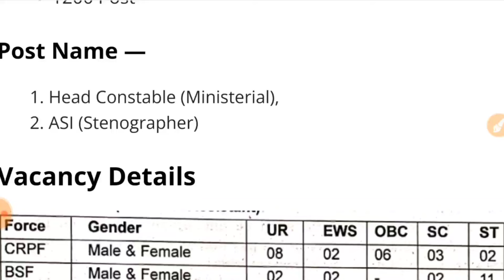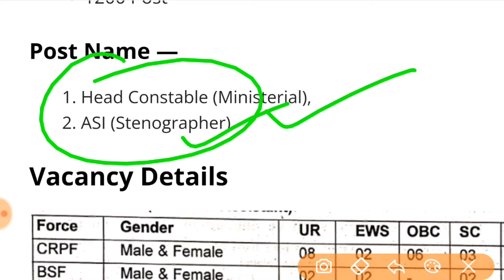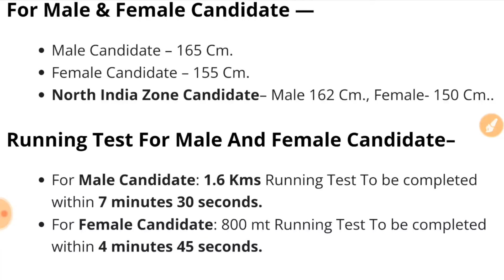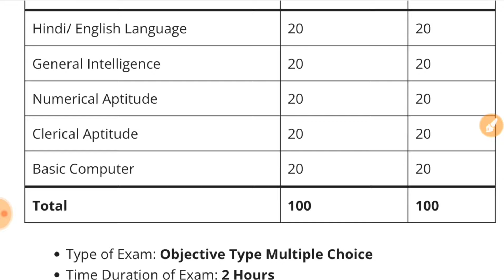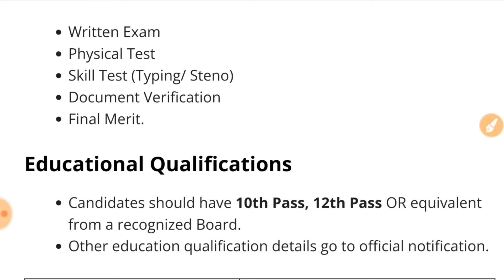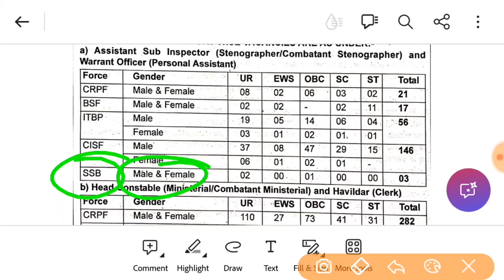SSB Rally Recruitment 2024 Notification | SSB New Vacancy 2024 | Bharti June Jobs 2024 | 10th Pass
SSB Vacancy 2024 June job
SSB June Jobs 2024
SSB 2024 June Jobs
SSB Notification 2024
June Jobs in SSB

SSB Recruitment 2024 June Jobs
SSB Recruitment 2024 Short Notice

SSB recruitment 2024 malayalam
SSB recruitment 2024 form fill up
SSB recruitment 2024 tamil
SSB recruitment 2024 telugu
SSB recruitment 2024 kannada

About This Video:
SSB Head Constable Recruitment 2024 Apply Online: The Sashastra Seema Bal (SSB) has released detailed notification for recruitment of Head Constable (Ministerial), ASI (Stenographer) posts on its official website. Candidates can check the vacancy, important dates, eligibility and other details.
The Sashastra Seema Bal (SSB) has published the notification for the recruitment of Head Constable (Ministerial), ASI (Stenographer) Posts. Candidates can apply online for the posts from 09 May 2024. The last date for applying is 08 July 2024. Applications will be invited from males and Female on the official website (ssbrectt.gov.in). Candidates can check the details related to the recruitment in this article below.